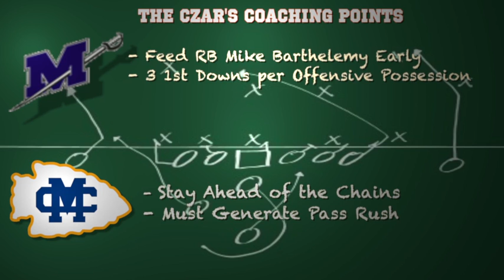Football Gameplan's 2013 Wk 2 D3 College Football Game Preview - Millsaps v Mississippi College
Football Gameplan's 2013 Wk 2 D3 College Football Game Preview - Millsaps v Miss College